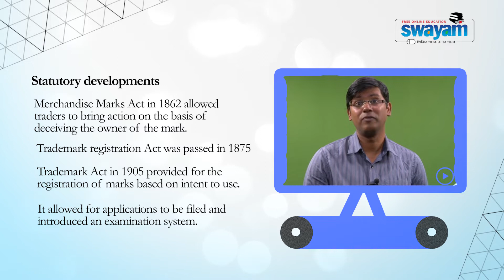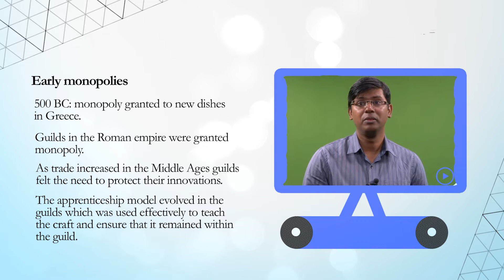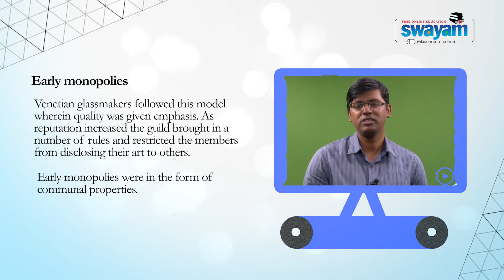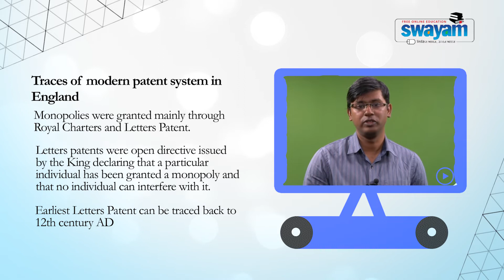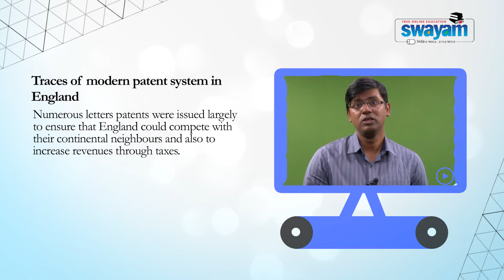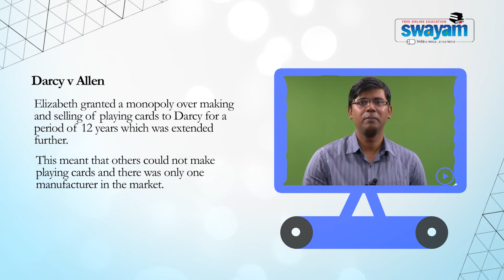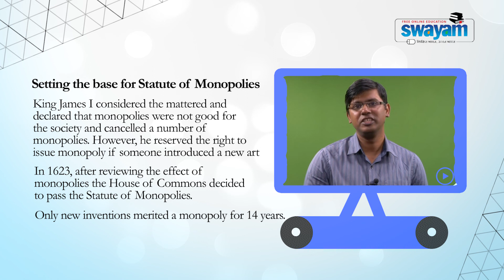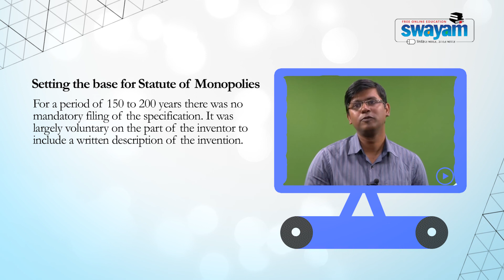Universal origins of intellectual property Part 3